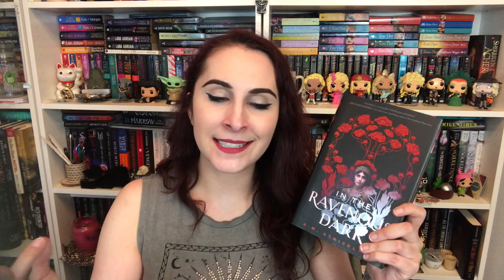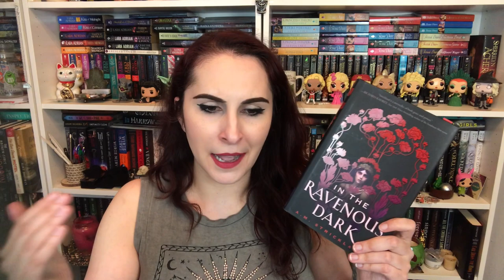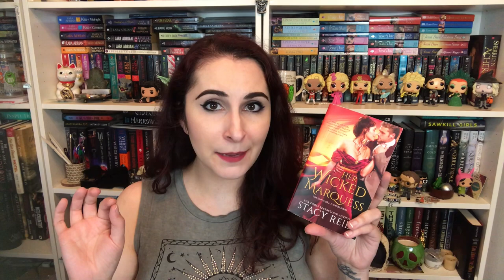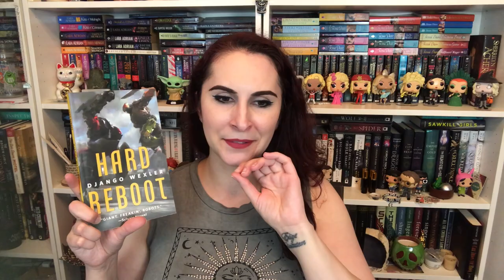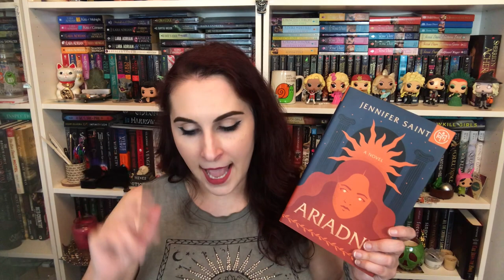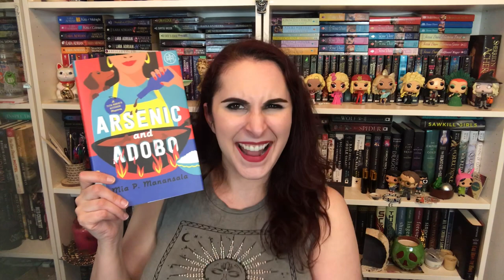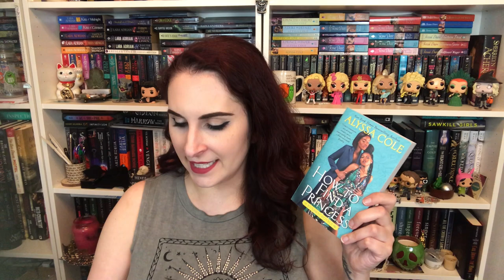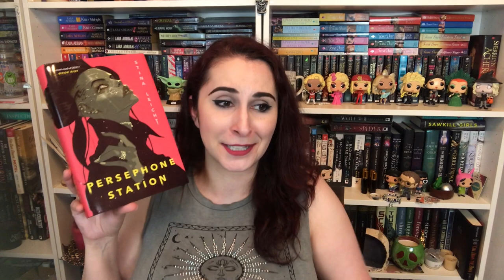The Naughty Librarian: Mid June Wrap Up!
In the Ravenous Dark by A.M. Strickland
Lord of Scoundrels by Loretta Chase
Her Wicked Marquess by Stacy Reid
Hard Reboot by Django Wexler
We Could Be Heroes by Mike Chen
Ariadne by Jennifer Saint
Arsenic and Adobo by Mia P. Manansala
How to Find a Princess by Alyssa Cole
Persephone Station by Stina Leicht